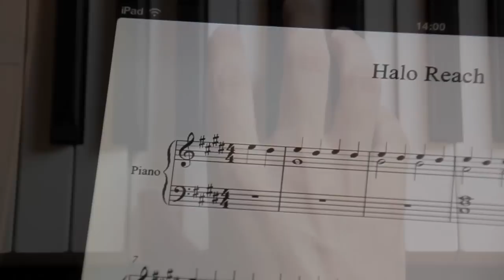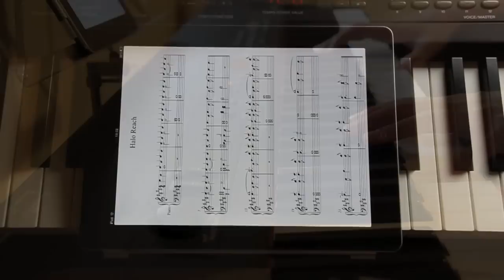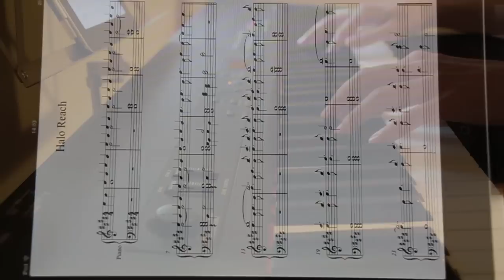Halo Reach - Deliver Hope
Halo Reach - Deliver Hope extended version of the advertisement song piano version